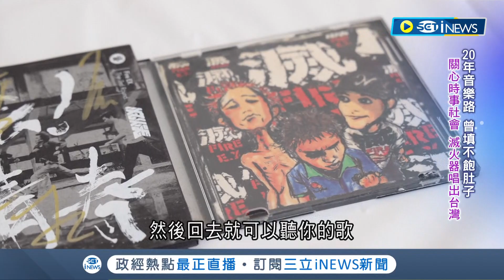睽違三年滅火器樂團日本開唱! 暴雨澆不熄歌迷熱情 上野公園遭擠爆 20年音樂路"把台灣帶給國際" 搭起台日友好的橋樑│記者 鍾心怡 楊育鑫│【台灣要聞】20221106│三立iNEWS